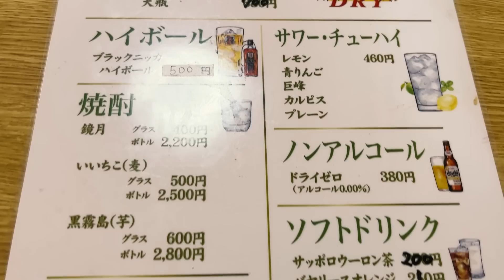鮭やホタテを無料配布・給食にいくら丼が出る町、北海道標津町出身の絶品食堂。【巴食堂・名古屋市名東区】 Drinking and Eating at restaurant. ,Nagoya Japan.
名古屋大須在住の与作です。名古屋市名東区引山にある「巴食堂」さんに行ってきました。ここは北海道出身のご主人と優しい奥様のお二人で営まれている大衆食堂。2021年8月開業のまだ新しいお店だが、北海道の本格料理が食べられる事や、味・接客の良さが評判になり地元では人気なんだとか。

最寄り駅の名鉄・瀬戸線「喜多山駅」から徒歩25分、店舗敷地内に駐車場があります。北海道料理の食材は、標津町出身のご主人の友人知人・親戚から直接仕入れられているそうです。名古屋ではなかなか食べる機会のない、北海道ならではの珍しい魚料理もありますよ。

名古屋 北海道料理 昼飲み 巴食堂/名東区/ザンギ/ジンギスカン/定食屋/標津町/グルメ/Vlog/夫婦飯/日本

I'm Yosaku who lives in Osu, Nagoya. I went to Tomoe Shokudo in Hikiyama, Meito-ku, Nagoya City. This popular diner is run by a Hokkaido-born husband and his kind wife, and although it is still a new restaurant, opened in August 2021, it is said to be popular among the locals for its authentic Hokkaido cuisine and for the quality of its taste and customer service.

It is a 25-minute walk from the nearest station, Kitayama Station on the Meitetsu Seto lines, and parking is available on the store premises. Ingredients for Hokkaido cuisine are purchased directly from friends, acquaintances, and relatives of the owner, who is from Hokkaido. There are also rare fish dishes unique to Hokkaido that you do not have a chance to eat in Nagoya.